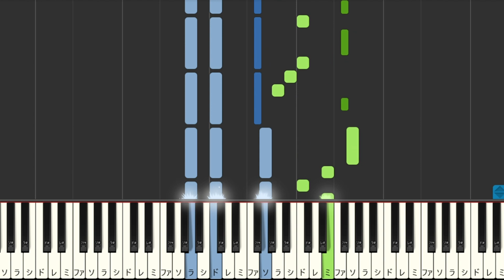【ピアノ】ゾーラの里 - ゼルダの伝説 時のオカリナ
ゾーラの里で流れる涼しげなBGMをピアノアレンジしてみました。